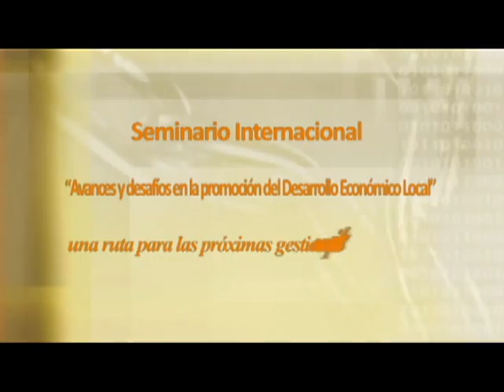Seminario Internacional organizado por Remurpe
Del 22 al 23 de Julio del 2010 -Lima